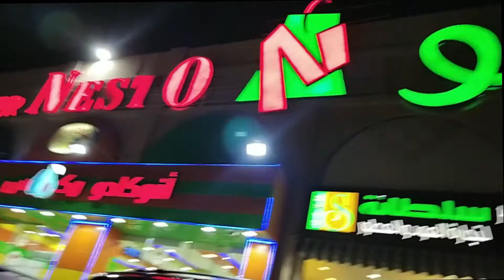Buhay guro sa Saudi // Grocery Mini-Tour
Grocery Mini-Tour
Special thanks sa nag edit ng video ko :)